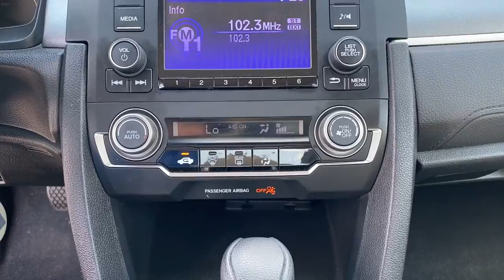2016 Honda Civic Sedan Tulsa, Broken Arrow, Owasso, Bixby, Green Country, OK S211896A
Black Used 2016 Honda Civic Sedan available in Broken Arrow, Oklahoma at Ferguson Superstore. Servicing the Tulsa, Owasso, Bixby and Green Country, OK area.
2016 Honda Civic Sedan LX - Stock#: S211896A - VIN#: 19XFC2F54GE053124

Ferguson Superstore
1601 N Elm Place

Recent Arrival! CARFAX One-Owner. Odometer is 42260 miles below market average!***NO ACCIDENT HISTORY***, ***BLUETOOTH***, ***CARFAX ONE OWNER***, ***KEYLESS ENTRY***, ***LOCAL TRADE***, ***BACK UP CAMERA***, Civic LX, 2.0L I4 DOHC 16V i-VTEC, Black.Awards:* 2016 IIHS Top Safety Pick+ (When equipped with honda sensing) * NACTOY 2016 North American Car of the Year * 2016 KBB.com Brand Image AwardsKelley Blue Book Brand Image Awards are based on the Brand Watch(tm) study from Kelley Blue Book Market Intelligence. Award calculated among non-luxury shoppers. Kelley Blue Book is a registered trademark of Kelley Blue Book Co., Inc.At Ferguson, we are Upfront and Simple. We offer our best price to everyone, the first time. The only additional fee you pay is a $379 documentation charge.